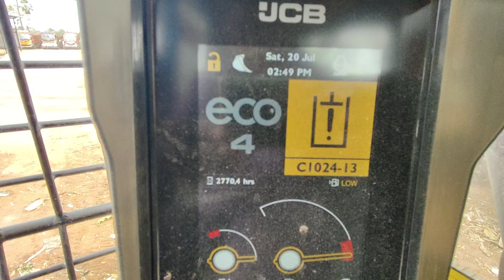2012 JCB 215LC HydraulicExcavator Tirunelveli